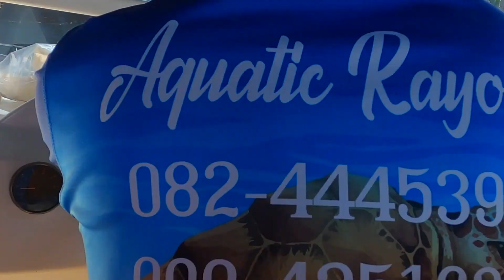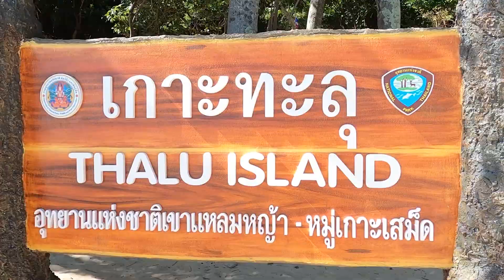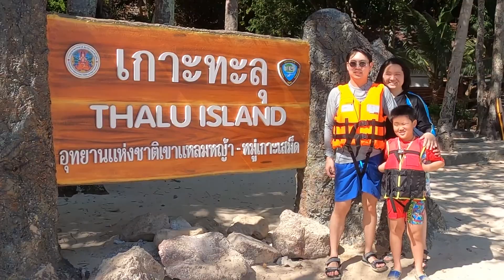หนอนด้นอุ้ยหย๋า พาเที่ยวดำน้ำเกาะทะลุ เกาะกุฏี จ. ระยอง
มาระยองต้องลองมาดำน้ำที่เกาะทะลุและเกาะกุฏี สวยมากๆๆ ปลาเยอะจริงๆๆ แหวกว่ายไปกับฝูงปลาเลยทีเดียว